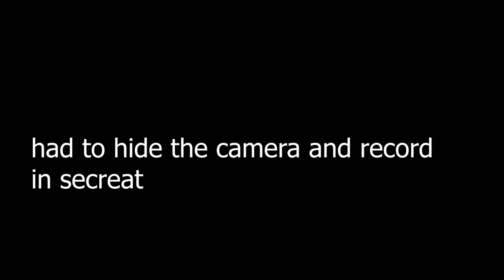SURPRISING OUR TWO YEAR OLD WITH HER SIBLING//emotional